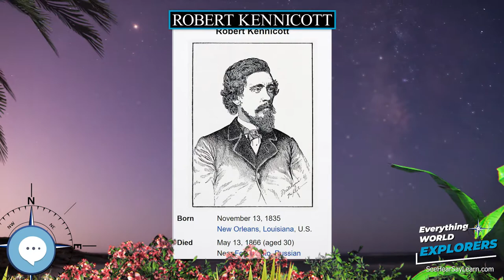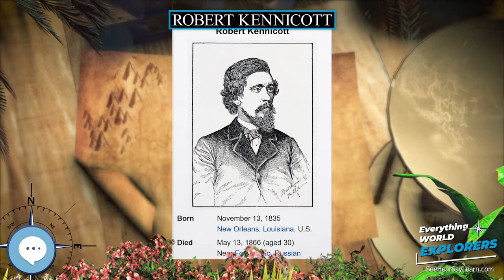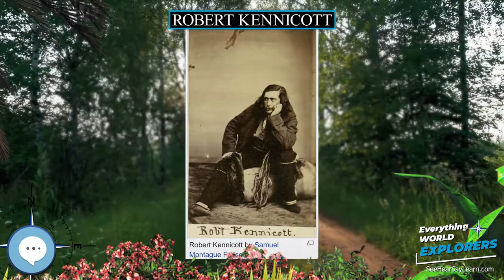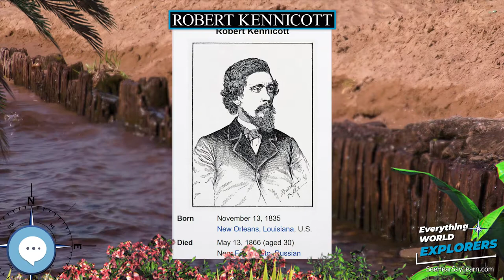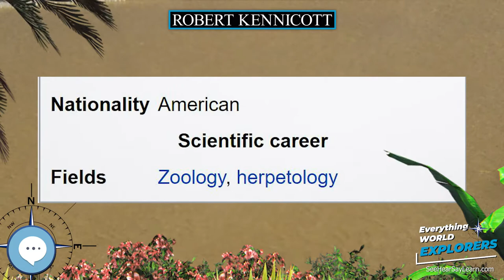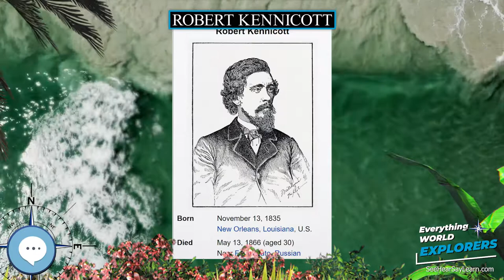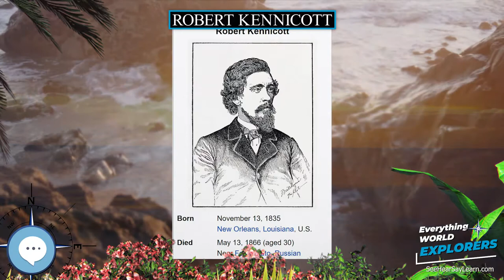Robert Kennicott 🗺⛵️ WORLD EXPLORERS 🌎👩🏽‍🚀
Robert Kennicott (November 13, 1835 – May 13, 1866) was an American naturalist and herpetologist. Chronic illness kept Kennicott out of school as a child. Instead, Kennicott spent most of his time outdoors, collecting plants and animals. His father schooled him at home and convinced naturalist Jared Potter Kirtland to take him as an understudy. Soon, Kennicott was providing specimens for the Smithsonian Institution via assistant secretary Spencer Fullerton Baird.

Levitating Globe
Antique Globe on a Stand